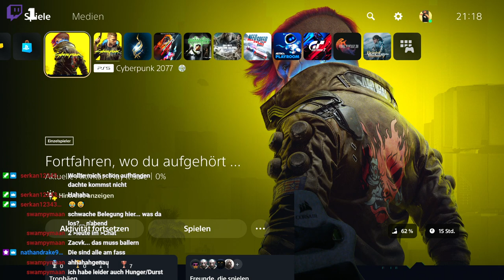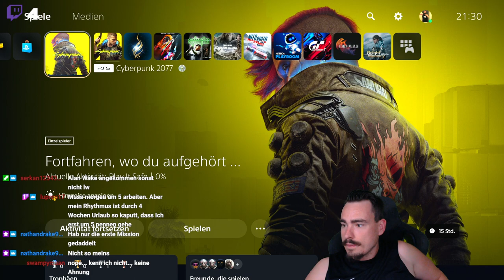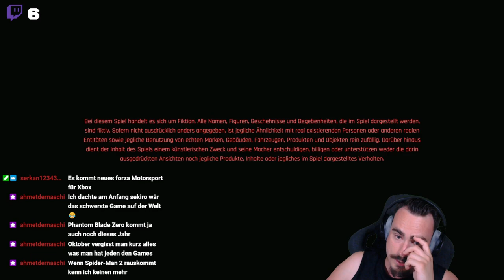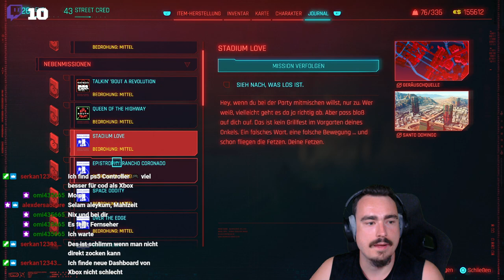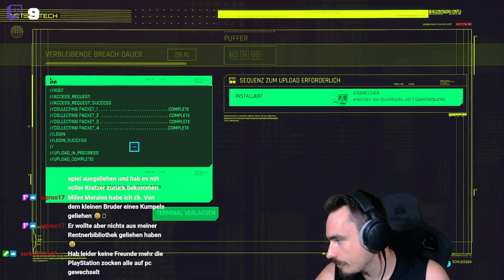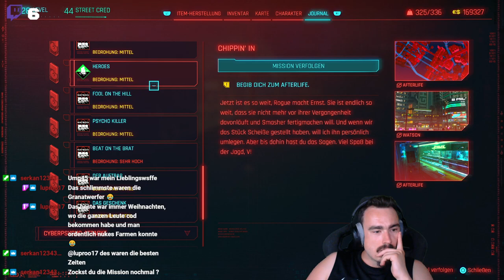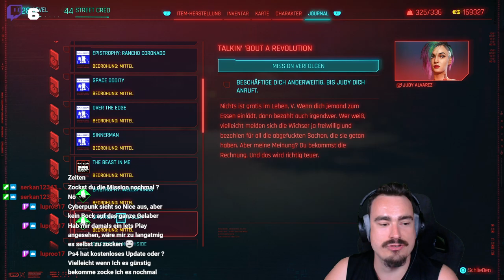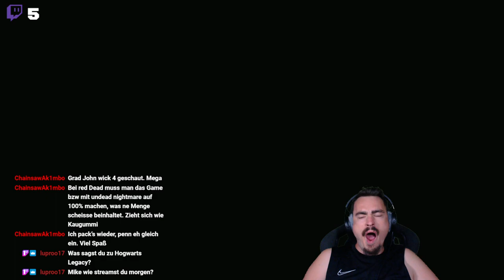Cyberpunk 2077 - PS5 | Platin Walktrough Part 6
Servus und willkommen zu meinem nächsten Video von Cyberpunk 2077 auf der Playstation 5!
Das ist ein Platin Walktrough für Cyberpunk 2077 in mehreren Parts.